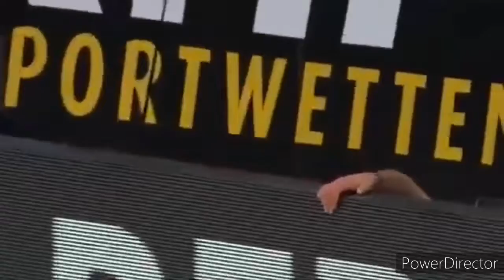funny football moments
some funny football moment